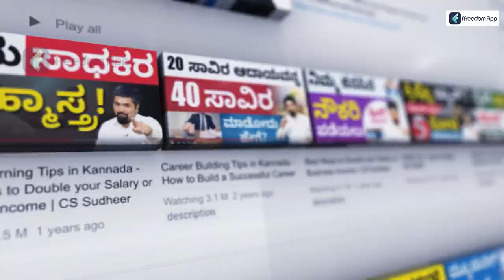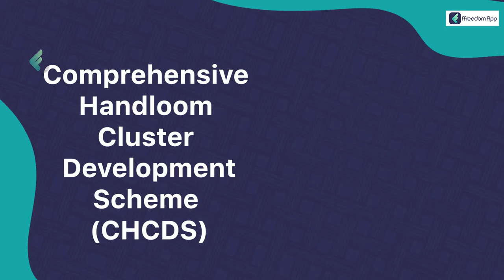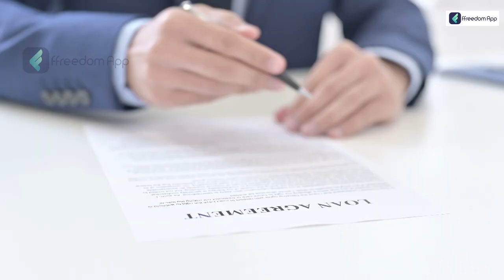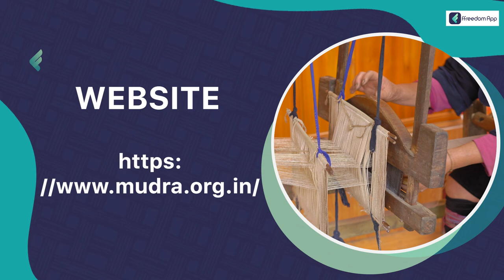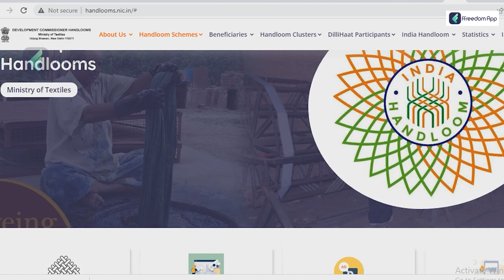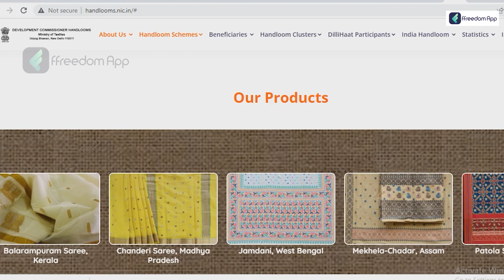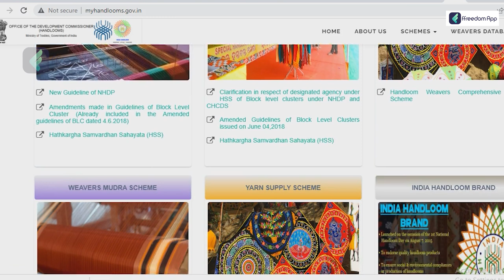Scheme for Development of Indian Handloom Industry | Best Schemes For Handloom Industry | Sonu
"Join the successful trainer's course on the Bandhani Handloom Saree Business. Profit from this business is up to 35 lakhs. Here is the link for the courses

The intricate handiwork of India's handloom heritage has a long history of preserving and embodying the vibrant Indian culture. The world is well known for the unique hand spinning, weaving, and printing methods used by Indian loom weavers. Rural towns and villages, where skills are passed down from one generation to the next, are where they conduct business.

The handloom industry is a significant source of livelihood and a reflection of our country's varied and rich cultural history in rural and semi-rural areas. It is also a sector explicitly addressing women's empowerment, with more than 70% of all female weavers and related workers. This sector generates nearly 19% of all fabric produced in the country, significantly increasing export earnings. The handloom's unique adaptability and flexibility enable experimentation and spur innovative ideas.

Read more about our blog's success stories and best practices of various businesses and farming